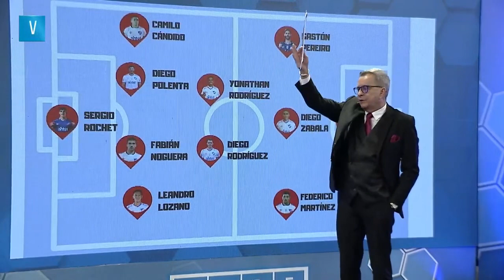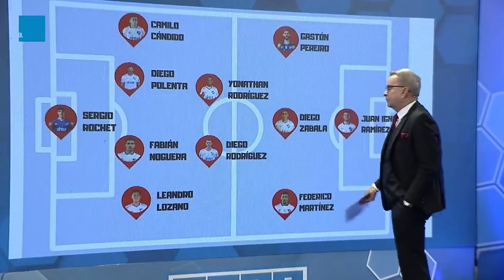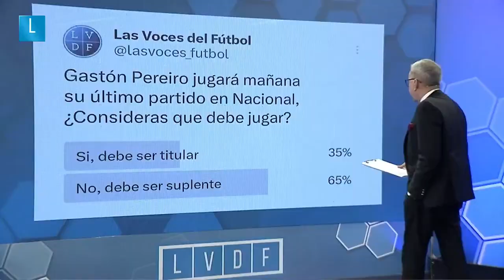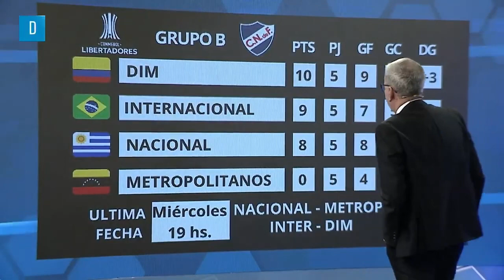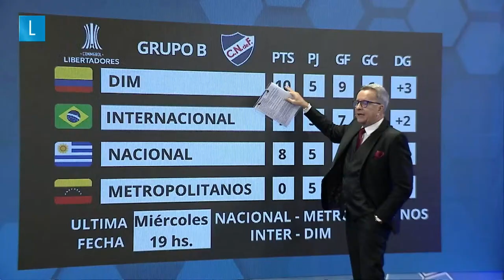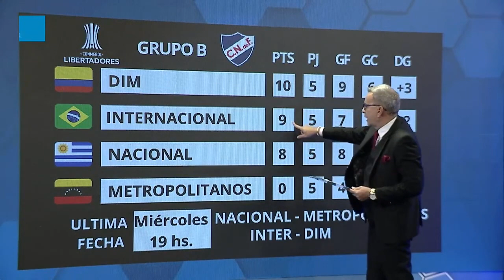JULIO RÍOS: NACIONAL - METROPOLITANOS | LA PREVIA